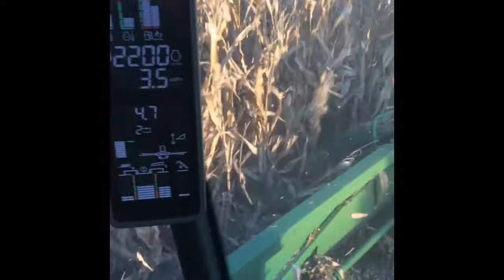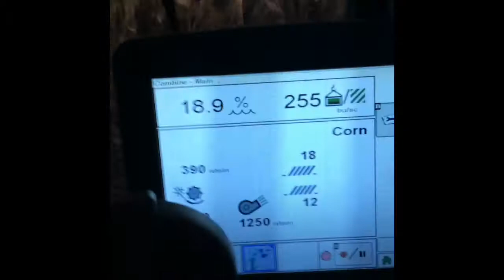R&R Toohill Farms- Harvest 2016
2016 Harvest in Central Illinois. Everything filmed on iPhone 5S, DJI Phantom 3 Pro, and GoPro Hero4. Song: Radioactive by Imagine Dragons. Enjoy!